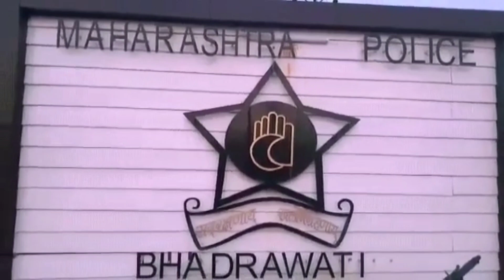अज्ञात वाहनाच्या धडकेत ट्रक चालकाचा मृत्यू !